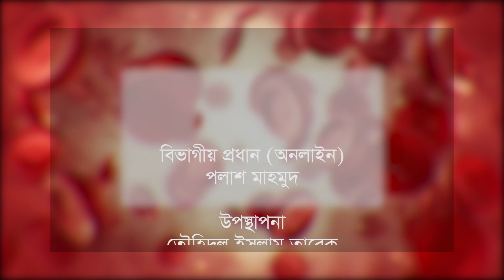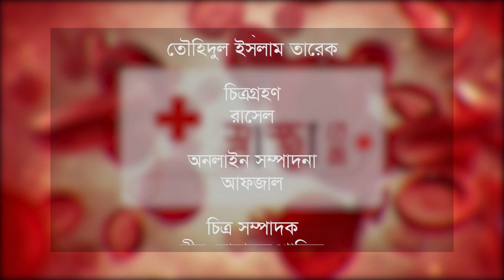অ্যান্টিবায়োটিক ব্যবহারে সচেতনতা। Antibiotic | Sasthobela | Episode 07 | Kalbela Special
কালবেলার স্বাস্থ্যবিষয়ক অনুষ্ঠান ‘স্বাস্থ্যবেলা’।
আজকের বিষয়: অ্যান্টিবায়োটিক ব্যবহারে সচেতনতা
অতিথি হিসেবে উপস্থিত ছিলেন অধ্যাপক ড. ফিরোজ আহমেদ, চেয়ারম্যান, ফার্মেসি বিভাগ, ঢাকা বিশ্ববিদ্যালয়

অ্যান্টিবায়োটিকের অপব্যবহারে কমছে এর কার্যকারিতা। ফলে অ্যান্টিবায়োটিক রেসিস্ট্যান্ট হয়ে প্রাণ হারাচ্ছে মানুষ। ইতোমধ্যেই একে মানবজাতির জন্য একটি অশনি সংকেত বলে ঘোষণা দিয়েছে জাতিসংঘ ও বিশ্ব স্বাস্থ্য সংস্থা। অ্যান্টিবায়োটিক ব্যবহারে সচেতনতা। Antibiotic | Sasthobela | Episode 07 | Kalbela Special